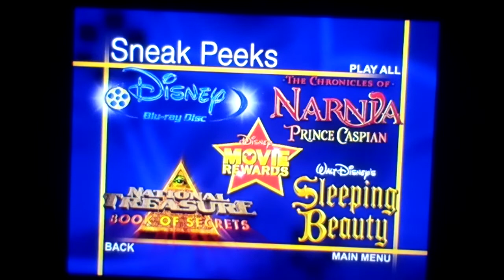Sneak Peeks Menu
Taken from Enchanted 2008 DVD
DVD RELEASE: MARCH 18TH 2008